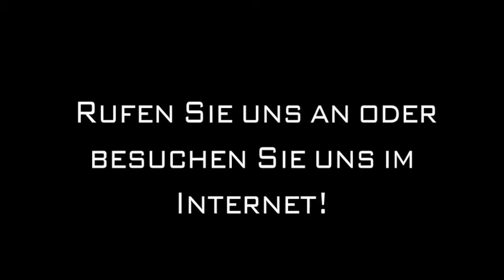Autoglasreparaturen Langenfeld Solingen Autoglas Pauen GmbH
Autoglas Pauen GmbH in Langenfeld und Solingen ist Ihre erste Wahl, wenn Sie nach Autoglasreparaturen oder Windschutzscheiben suchen. Für mehr Informationen erreichen Sie uns unter der Telefonnummer oder schauen Sie direkt vor Ort vorbei: Focher Str. 56 (Gegenüber Bauhaus), 42719 Solingen. Besuchen Sie uns auch unter der oben genannten Webadresse!